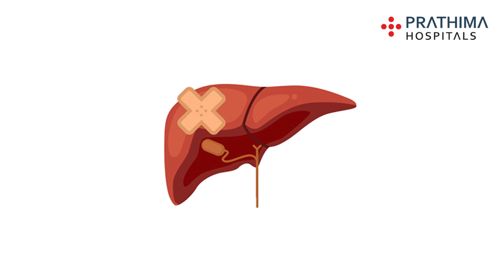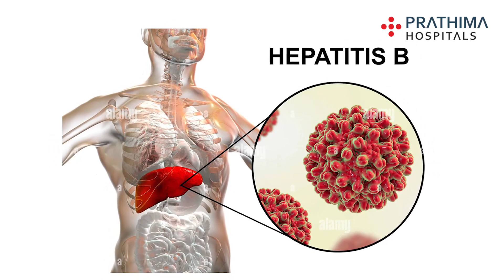Viral Hepatitis A, B, C, D, E | Symptoms & Treatment| Dr. B. Ramesh Kumar, Senior Gastroenterologist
Viral Hepatitis A, B, C, D, E | Hepatitis Symptoms & Treatment by Dr. B. Ramesh Kumar, Senior Gastroenterologist

Hepatitis means inflammation of the liver. The liver is a vital organ that processes nutrients, filters the blood, and fights infections. When the liver is inflamed or damaged, its function can be affected. Heavy alcohol use, toxins, some medications, and certain medical conditions can cause hepatitis.